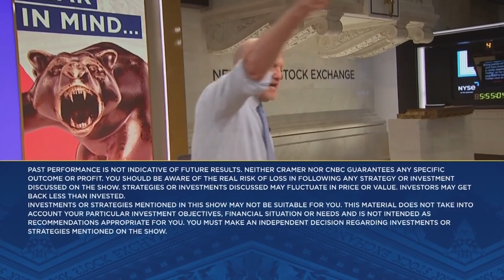Cramer says the market got it wrong on Danaher's third quarter results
Cramer explained why investors shouldn't have sold off shares of Danaher after the company reported earnings this week. Sign up and learn more about the CNBC Investing Club with Jim Cramer